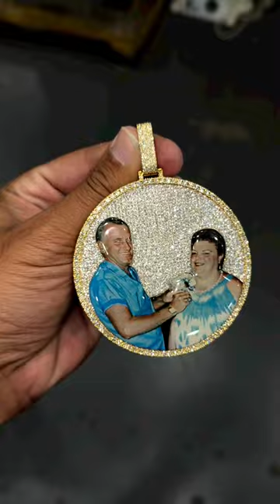Custom Photo Pendant Necklace | Personalized Photo Pendant | Personalized Gift For Her 18K Gold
We are a leading company dedicated to the production of various types of diamond jewelry and the wholesale distribution of premium-quality Lab Grown Diamonds, CVD Diamonds, Loose Natural Diamonds, and more. Our products are meticulously manufactured using top-notch raw materials and state-of-the-art technology, adhering to the highest industry standards. Renowned for their durable design, corrosion resistance, flawless finish, precise dimensions, and easy installation, our offerings have gained immense popularity among customers. Furthermore, we offer a wide range of specifications for our products at competitive prices, ensuring accessibility for all.